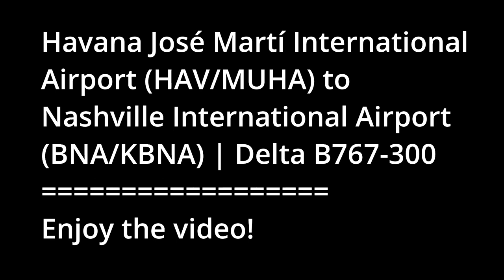Infinite Flight Global : Havana (HAV/MUHA) to Nashville (BNA/KBNA) | TIMELAPSE | Delta B767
Hey guys, today we fly from Havana (HAV/MUHA) to Nashville (BNA/KBNA) in Delta Airlines's B767-300.
I hope you enjoyed the video!
Music : Camila Cabello - Havana (feat. Young Thug) [Lost Sky Remix] | NCS Fanmade
Flight Info:
Origin Airport: José Martí International Airport (MUHA/HAV)  Destination Airport: Nashville International Airport (BNA/KBNA)
Cruising altitude: Fl340
Speed: IDK lol
Future Routes:
AUH-KCZ (Abu Dhabi to Kochi) | Etihad B787-10
SYD-CFS | QantasLink A320-200